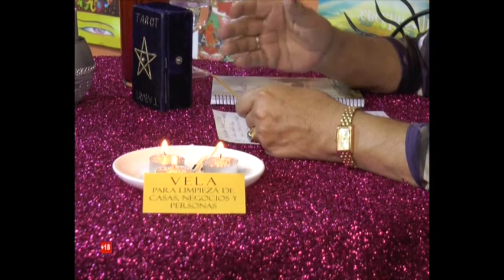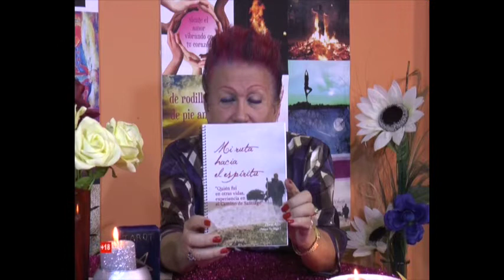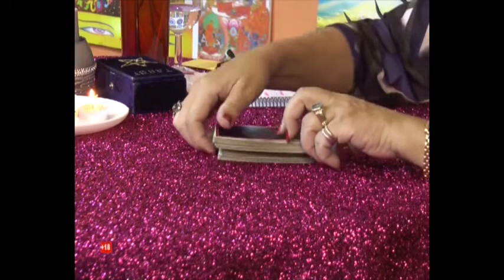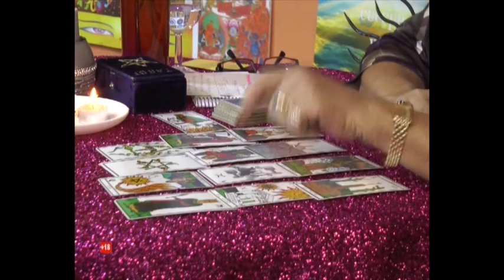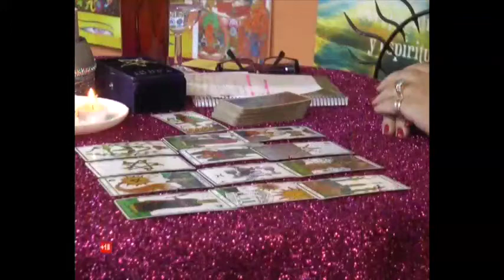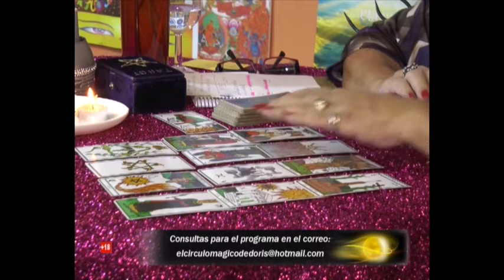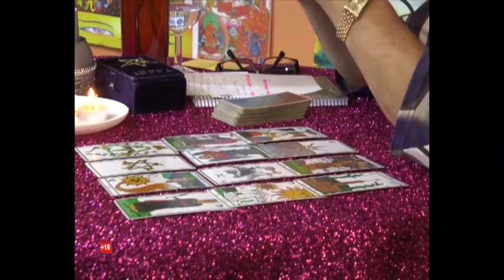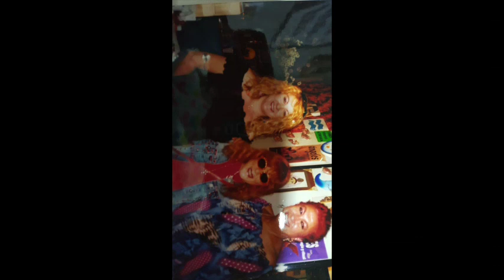Programa Nº. 67 - Entrevista a Marilyn Rosner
Doris entrevista a la medium Marilyn Rosner. En ella nos habla del mundo de los espíritus, vida después de la muerte y nos dá un mensaje de esperanza para el planeta Tierra.

Contacto en directo y mensajes de nuestros seres queridos.
Marilyn Rosner, la medium más importante del mundo.